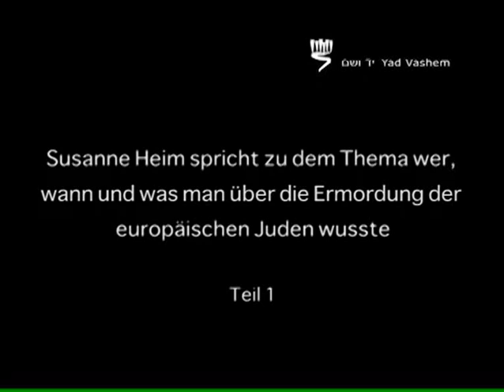Dr. Susanne Heim: Wer wusste wann was über die Ermordung der europäischen Juden? Teil I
Dr. Susanne Heim spricht zu dem Thema wer, wann und was man über die Ermordung der europäischen Juden wusste

Dr. Susanne Heim ist Projektleiterin des Editionsprojekts „Die Verfolgung und Ermordung der europäischen Juden durch das nationalsozialistische Deutschland 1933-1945".